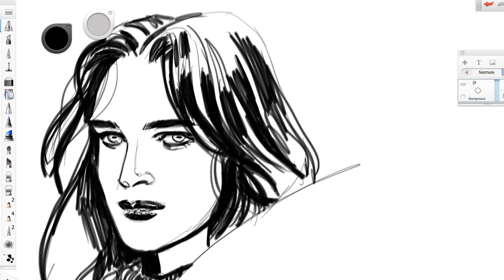Teaser: sketch digitale di Maurizio Di Vincenzo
Teaser: live sketch digitale di Maurizio Di Vincenzo, disegnatore di Dylan Dog, Zagor (Bonelli) e insegnante della Scuola Romana dei Fumetti.